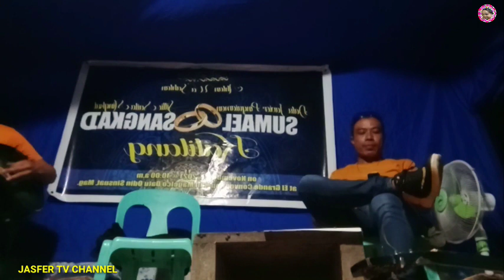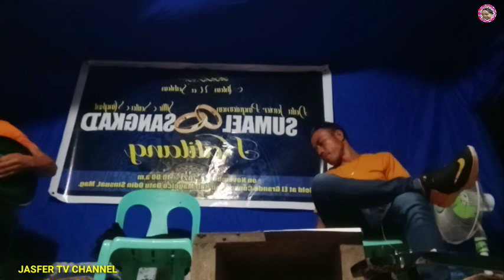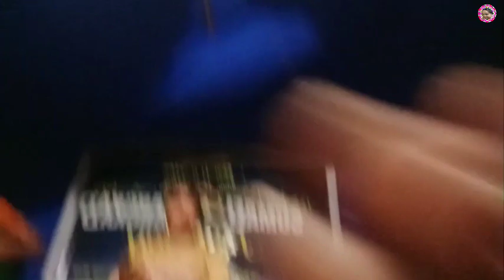PART2 DAYUNDAY NILA BRAVO MELIYA AND RYAN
dayunday wedding tradition